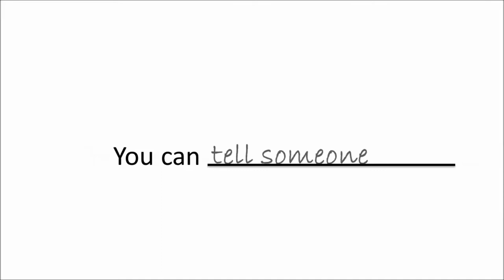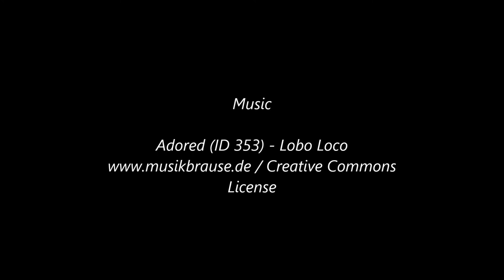Cyber Crimes Awareness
If you or someone you love is a victim of a cyber crime or online harassment, there is help. We are here to help you find trustworthy resources. You are not alone.

Listed Resources
*National Center for Missing and Exploited Children Cyber Tip Line
*Stopbullying.gov
*Safekids.com
*Ohio Department of Education:: Anti-Harassment, Intimidation
  and Bullying Resources:: education.ohio.gov